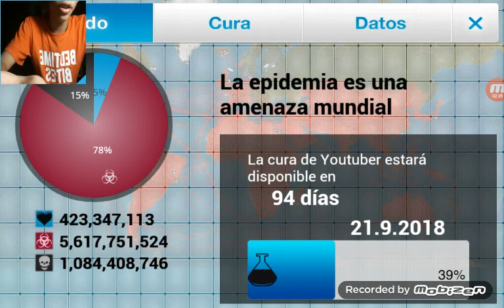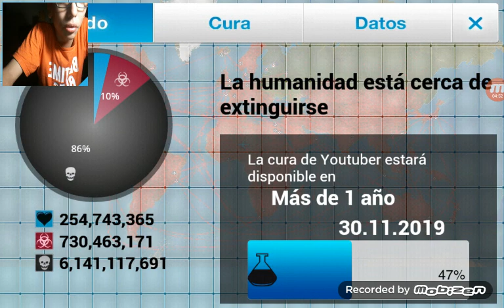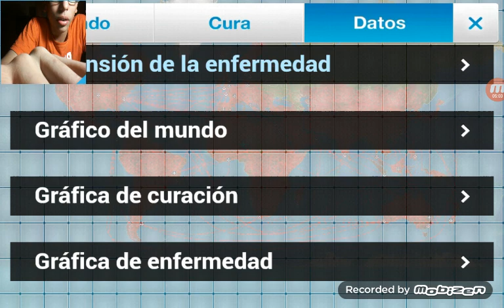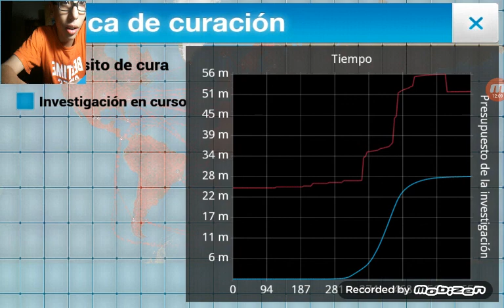¡Nooooo me lo puedo creeeer!/plague inc/